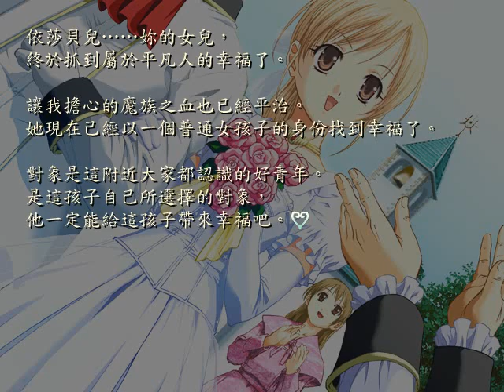美少女夢工場4－普通結婚結局